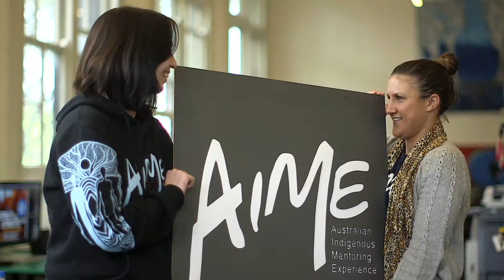Australian Indigenous Mentoring Experience (short version)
Australian Indigenous Mentoring Experience